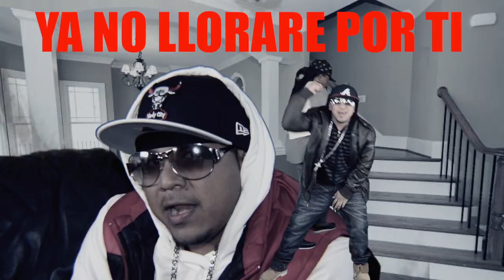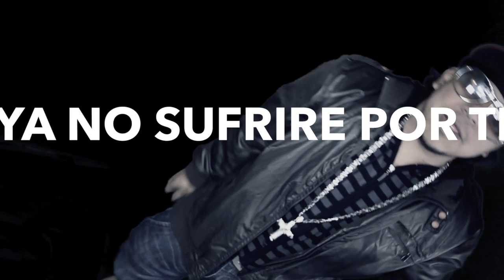BLACKY FT BLACK SKULL-YA NO SUFRIRE POR TI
CA FLOW RECORD EL SALVADOR Y JAMAICA